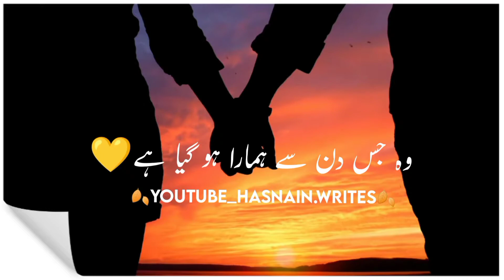Wo Jis Din Se Hamara Ho Gia Hai❤️Most Beautiful Poetry🥀Status Whatsapp Status